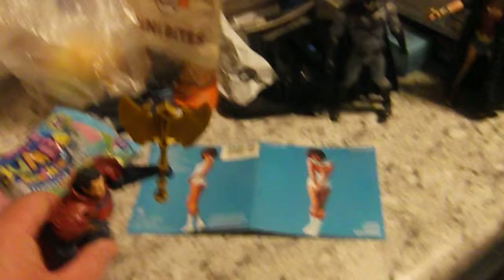SUPERMAN VS BARBRA STREISAND